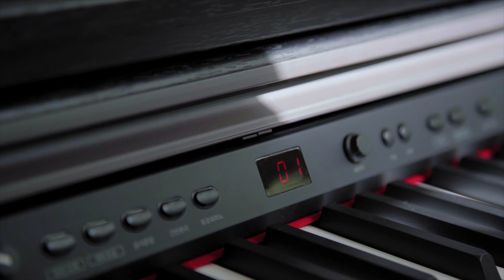YOUNG CHANG Piano 4K Video Test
So there was a piano and I decided to try out the 4K resolution. :)
The thing about 4K resolution is that I can't shoot at 120 fps (rip those lovely slow-motions heh). Oh well, 60 fps it is :)